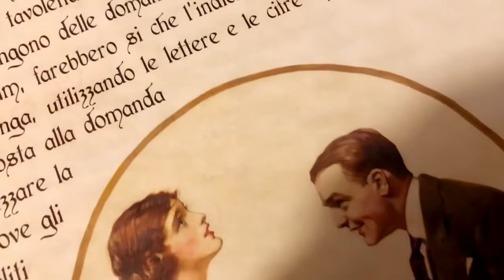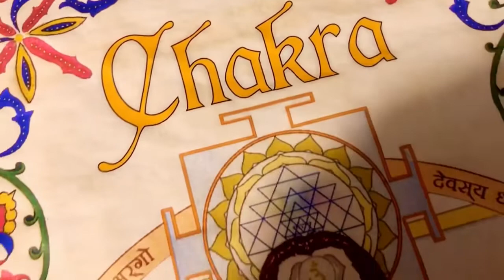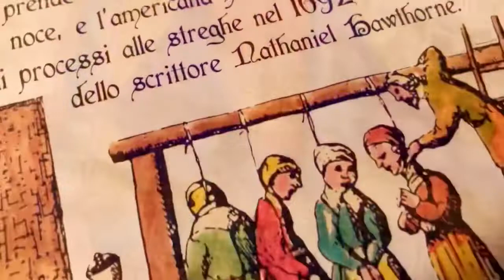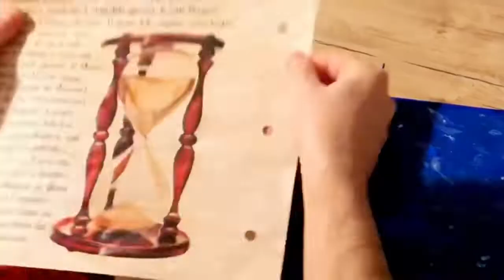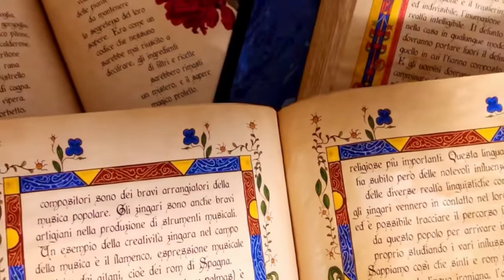Il Libro delle Ombre - Nuove Pagine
Nuova grafica, nuovi colori, nuovi testi e soprattutto: PIÙ PAGINE rispetto alle precedenti versioni… cosa aspetti? Non perdere l’opportunità di avere anche tu la nuova versione del Libro delle Ombre… con 200 pagine in più… tempo limitato ancora per poco! 😍💙📕📖📚 🚚 📦

Prendi il meglio che esiste e miglioralo. Se non esiste, crealo!

- Henry Royce -

❤️ Ricorda di iscriverti al canale se ti fa piacere, e di cliccare la campanella per restare aggiornato ed essere informato con una notifica sull'uscita di ogni nuovo video, ogni lunedì alle 20:00.

Se vuoi supportare il mio lavoro puoi farlo qui - Come ricompensa avrai un consulto di cartomanzia direttamente al telefono con me. Avvisami via email o sui social in descrizione per accordarci.

E per ordinare la tua copia personalizzata del Libro delle Ombre (NON QUELLO DELLA SERIE TV) puoi scrivermi via email all'indirizzo di posta: .

(Si prega di non usare il sito con la sezione contatti per mandare messaggi relativi al canale YouTube di Antica Magia.

Salvo Learco Angrisani - Antica Magia "Verità dal Passato" ❤️